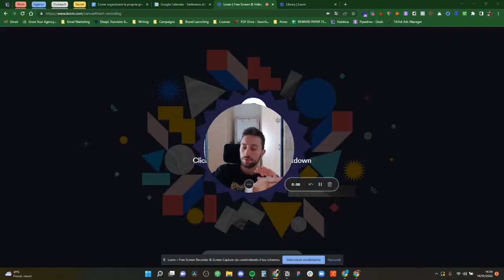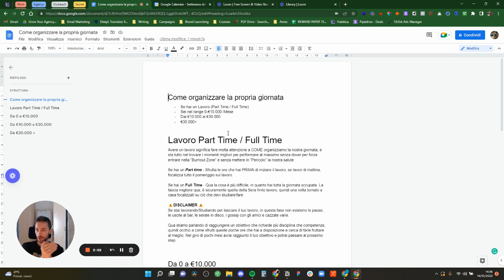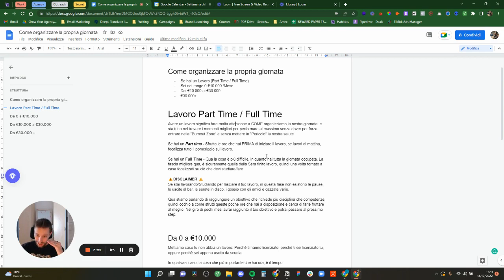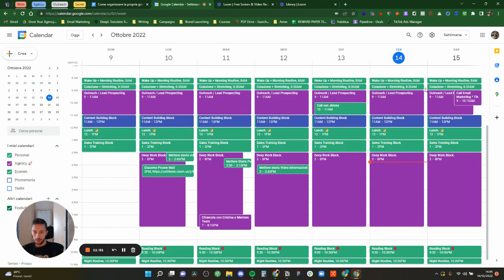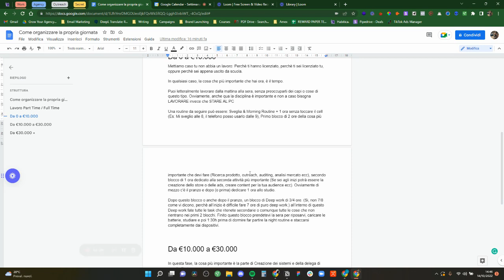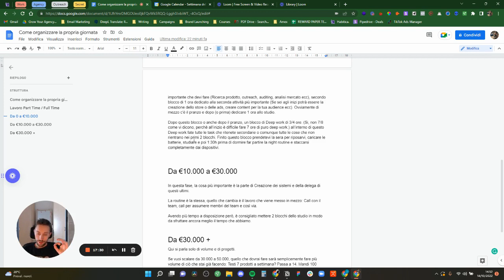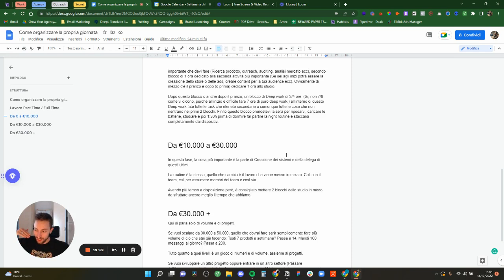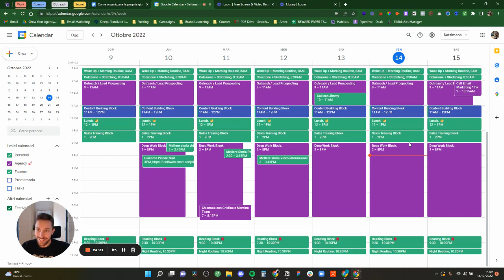Come organizzare la propria giornata